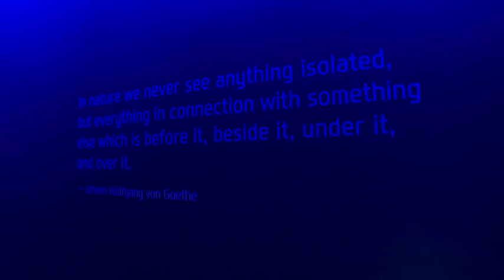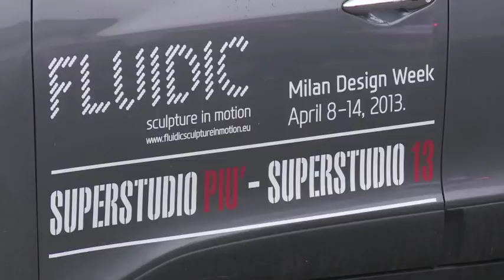Hyundai Fluidic Sculpture In Motion display